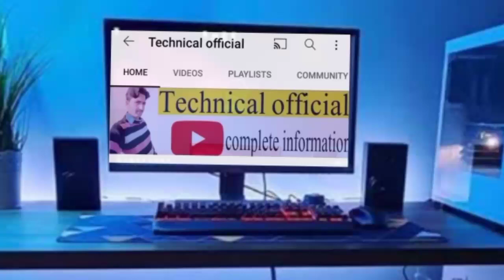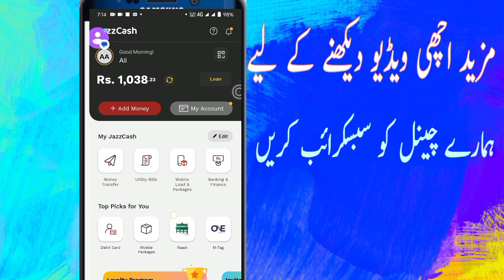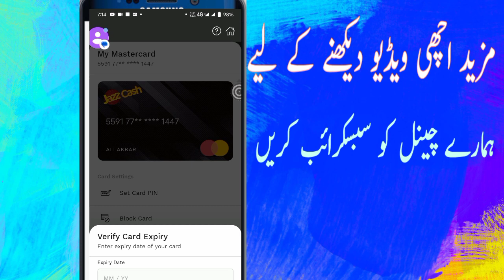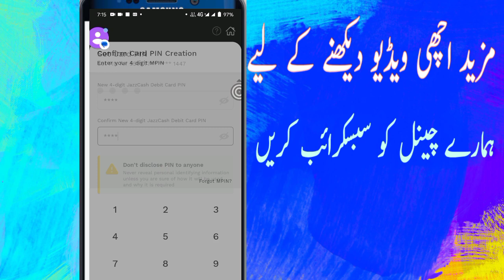How to Change jazzcash Debit Card PiN 2023 jazzcash ATM Card pin change Karen ka tarika